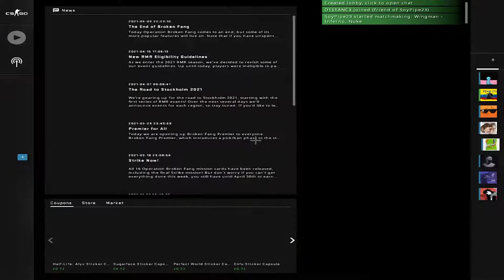😱LA MAYOR REMONTADA JAMAS VISTA! + VAC SHOT😱